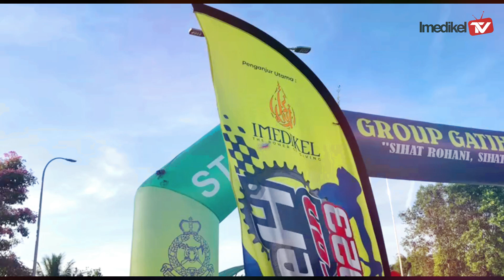[ FULL VIDEO ] Gateh Lebaran 2023! | Imedikel TV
𝗚𝗔𝗧𝗘𝗛 𝗟𝗘𝗕𝗔𝗥𝗔𝗡 𝟮𝟬𝟮𝟯

Kota Bharu, KELANTAN: Kemeriahan dapat dirasai oleh 500 peserta Gateh Lebaran 2023 anjuran I Medikel Pharma Holding, IMPHB yang berlangsung Jumaat lepas.

Gateh Lebaran 2023 anjuran bersama beberapa nama besar termasuk, KELANTANfm, AEON Mall Kota Bharu dan Group Gateh Amal (GGA).
IMPHB juga mendapat tajaan daripada beberapa organisasi termasuk Jameela Chanteq, Nadi Ayam, SEE, KIAS, Luvanees Beauty, Awra Rich, Azymacare, Acson, WDR Printing, Ikhtiar Resource dan Ridzwan Hafizu dan Development Holdings Berhad.

Terima kasih kepada semua yang terlibat. Jumpa lagi...